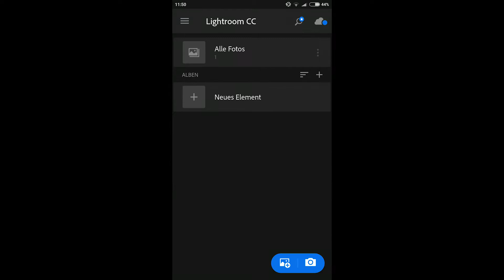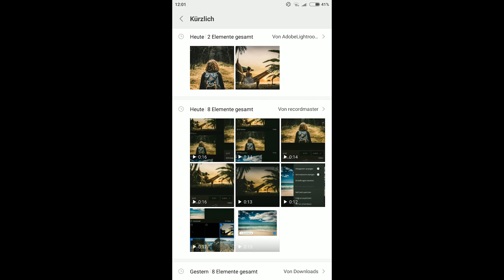Adobe Lightroom CC Mobile App Tutorial - Presets auf Handy verwenden | Tom & Ella Moments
Das Tutorial ermöglicht Lightroom Presets ohne die Adobe Cloud auf der Mobile App zu verwenden. Die eigenen Vorlage/ Preset mit den Wunscheinstellungen wird in Adobe Lightroom auf einem beliebigen Bild erstellt. Danach erfolgt der Export als DNG-Datei (Haken bei Verlustreiche Komprimierung, sowie in Bildschirm anpassen mit 1.000px). Die Datei einfach auf das Smartphone kopieren und den Schritten vom Video folgen :-)

🌀 HIER ERHÄLST DU UNSERE LR PRESETS UND DIE SOFTWARE ADOBE LIGHTROOM

🖥 ALLE INFOS ZUR BEARBEITUNG MIT ADOBE LIGHTROOM

🌎 ALLE INFOS ZUR WELTREISE PLANUNG

🎒 UNSERE PACKLISTE FÜR REISEN

📷 DAMIT MACHEN WIR UNSERE FOTOS & VIDEOS

*Nikon D750 SLR-Digitalkamera •
*Nikon AF-S NIKKOR 50 mm 1:1,8G Objektiv •
*Nikon AF-S Nikkor 16-35mm 1:4G ED VR Objektiv •
*Tamron AF 70-200mm 2,8 Di SP Macro Objektiv •
*Cullmann 55451 "MUNDO" 522T Reisestativ 1,16 kg •
*Lowepro Slingshot Edge 250 AW Kamera Rucksack •

🎵 MUSIK

ohne Musik

🎢 HIER SIND WIR AUCH AKTIV

💡HINWEISE
* Transparenz: Wir empfehlen dir grundsätzlich nur Dinge, die wir selbst verwenden und von denen wir überzeugt sind. Für dich wird das Produkt dadurch nicht teurer und du unterstützt uns beim Kauf über unsere Website.